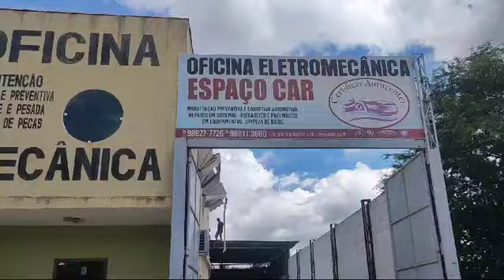OFICINA ESPAÇO CAR NA AVENIDA LUIZ ALBERTO DOURADO DE CARVALHO